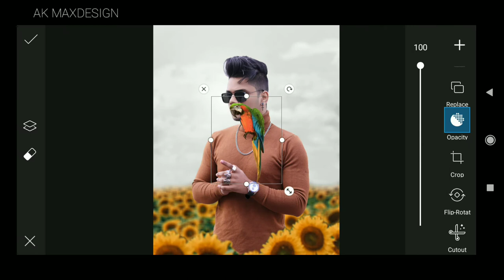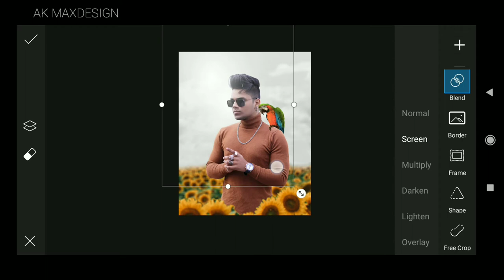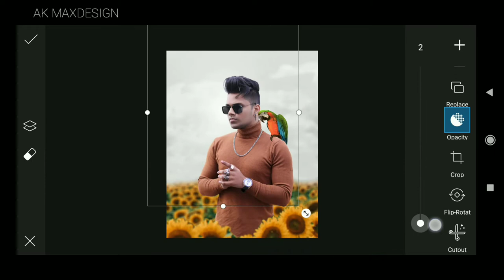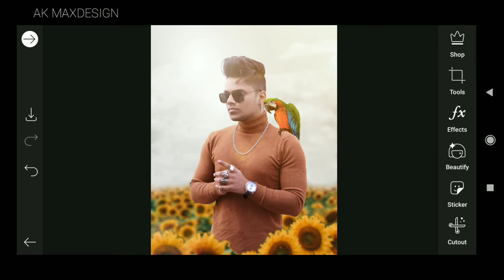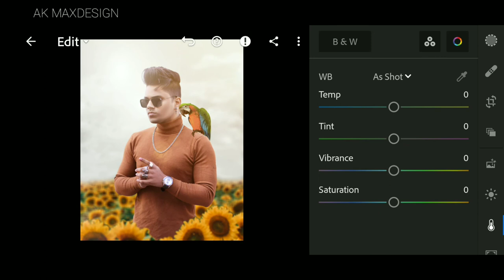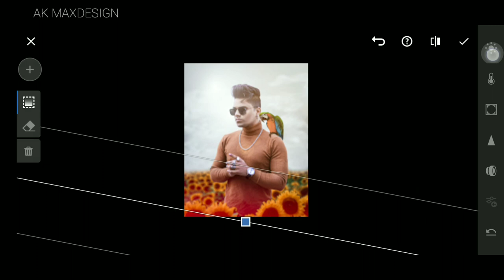PICSART SUNFLOWER PARROT PHOTO EDITING CONSEPT